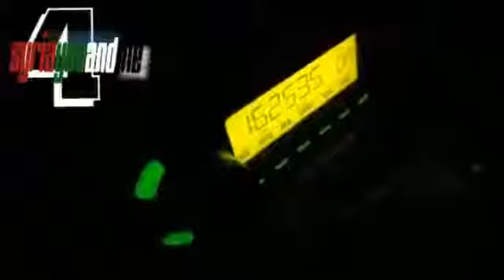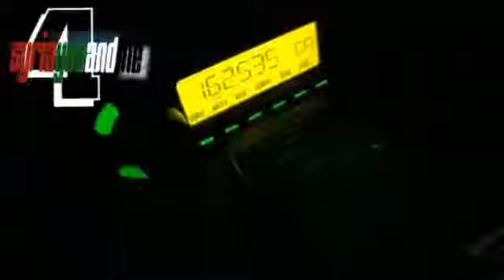Hezbollah is the commander of Syrian Army in the Aleppo Battle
this video is not for shock or entertainment - only for documentation. Please do not use my videos